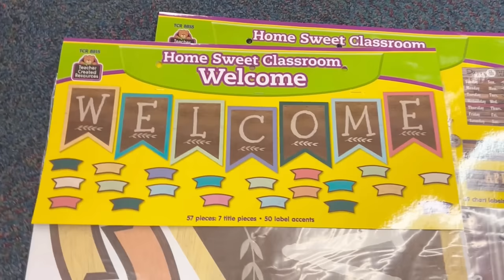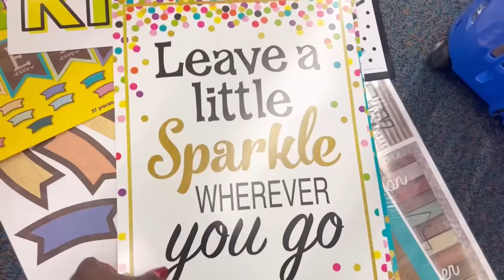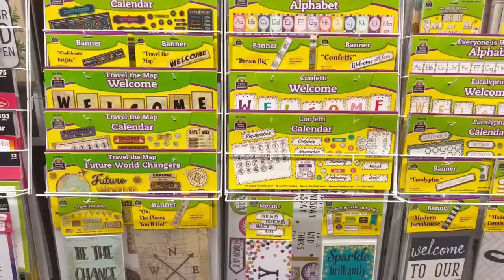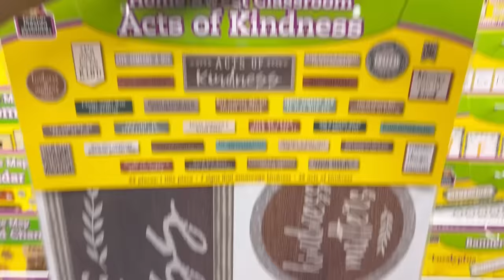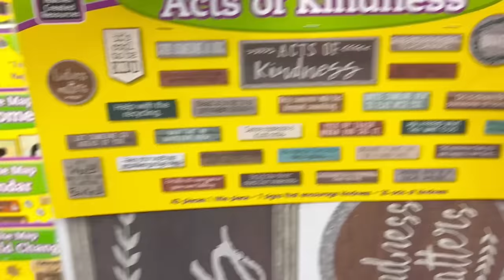Going back to the classroom/Knowledge Tree Haul!